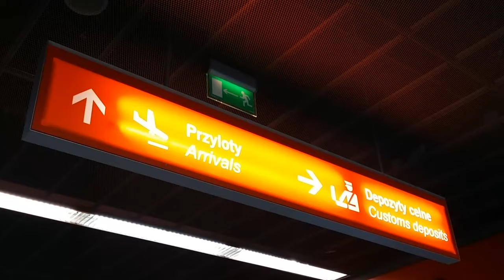Iwona Podkościelna - powitanie na lotnisku po powrocie z Rio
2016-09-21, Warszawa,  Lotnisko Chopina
realizacja: Marek Matysek /UM Bychawa